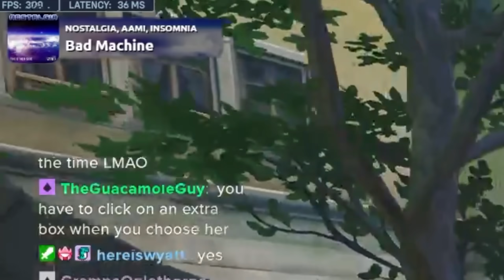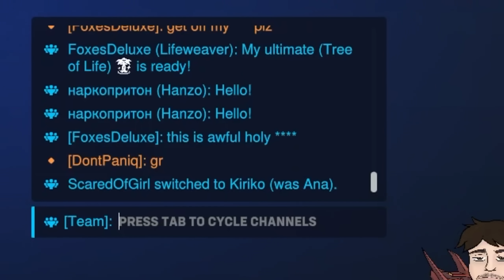DESTROYING STREAMERS WITH MY REINHARDT!! (STREAMER REACTIONS w/ Jay3, WNTED)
BOWIE SOCIALS!

EDITOR SOCIALS!